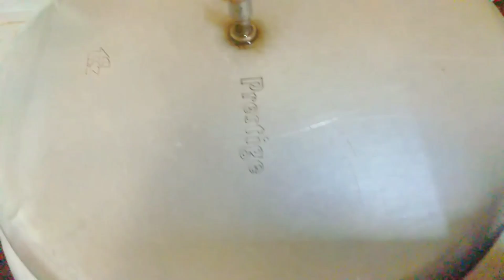ಕಡಿಮೆ ಸಮಯದಲ್ಲಿ ಚಿಕನ್ ಬಿರಿಯಾನಿ ಹೇಗೆ ಮಾಡೋದು ದಿಡೀರ್ ಅಂತ /chicken biryani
chicken biryani in kannada chicken biryani recepie in kannada how to make chicken biryani biryani recepie easy and simple chicken biryani#chicken biryani home made chicken biryani super chicken biryani